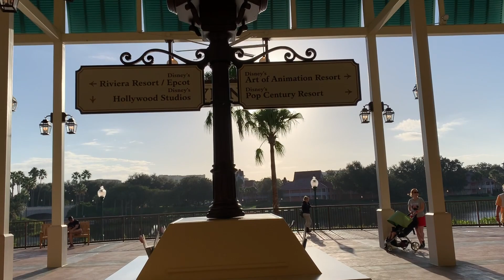Skyliner Incident Livestream Announcement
We will be hosting a discussion later to talk about the Skyliner Incident this past Saturday, October 5, 2019 at Walt Disney World. Hope you can join us!